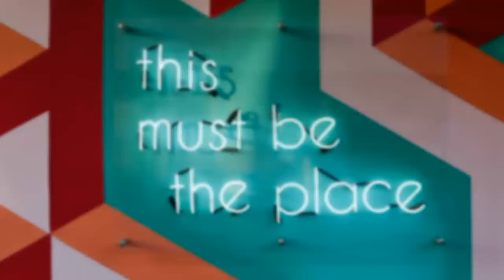Why School Buses Are Always Yellow In Clour? || Facts Behind School Buses Clour.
This video is about the fact behind School Buses are always Yellow in clour.
And why always Signal light, Backlight of motor cars are Red in clour.
Scientific Reason.